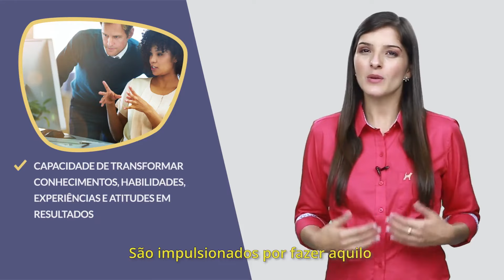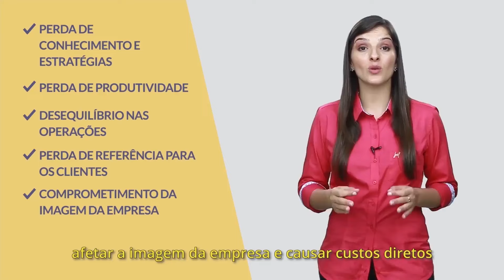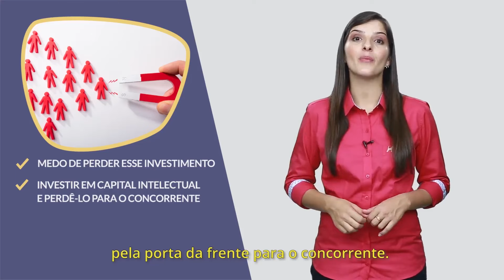Seleção, Desempenho e Retenção de Talentos: Retenção de Talentos - AULA 3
A retenção de talentos é uma importante estratégia da gestão de pessoas para alcançar os resultados esperados em sua empresa